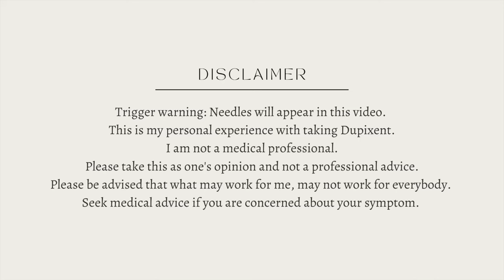Moving into a shared house, starting uni AWAY from my boyfriend :( PART 2/4 | DUPIXENT, TSW, Eczema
*Dupixent is a steroid-free medication.
I am still healing from TSW while being on this medication :)

HI GUYSSS!!
Long time no update!
This is PART 2/4 of the catch-up clips :)

💜TSW MERCH is available from my brand BARE & B:
A portion of the profits will be donated to ITSAN (International Topical Steroid Awareness Network)

Remi xx